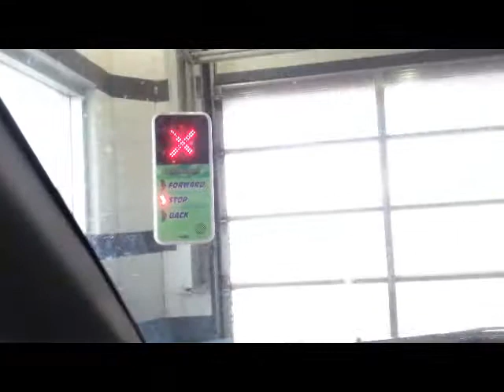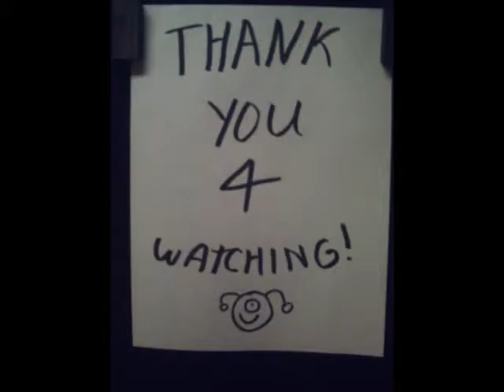Phillys first car wash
Well this is Philly the dog. We are going to pick up April,(lady D). Decided the car should be clean for her so took it for a car wash. Philly's never been in a car wash!  :)